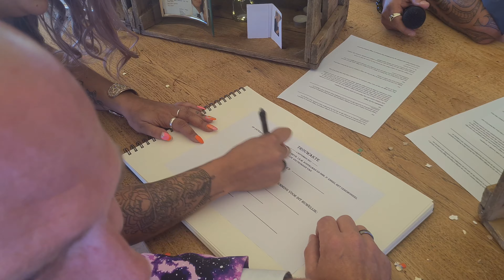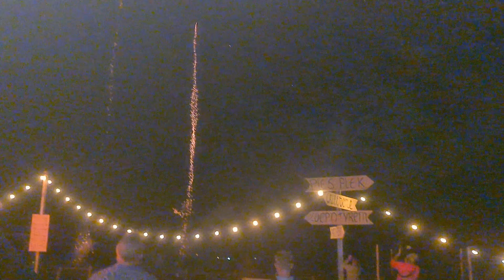Bruiloft Roy & Peggy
WAT EEN DAG!